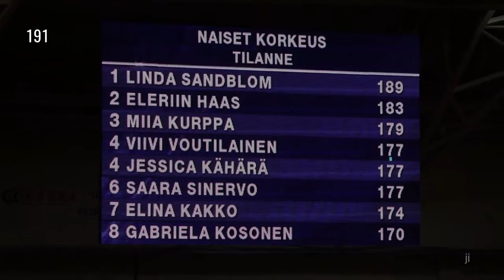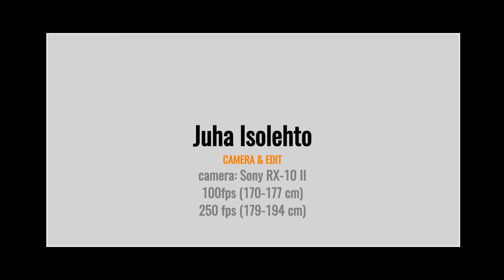SM-hallit 2017 | naisten korkeus | 1. Linda Sandblom ... | kooste 170-194 cm | slowmo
Jyväskylässä 19.2.17 käydyn naisten korkeushypyn SM-hallikilpailun kaikki hypyt slowmo (100/250fps) koosteena.
1. Linda Sandblom 191, 2. Eleriin Haas 183, 3. Miia Kurppa 179, 4. Jessica Kähärä 177, 4. Viivi Voutilainen 177, 6. Saara Sinervo 177. 7. Elina Kakko 174, 8. Gabriela Kosonen 170.